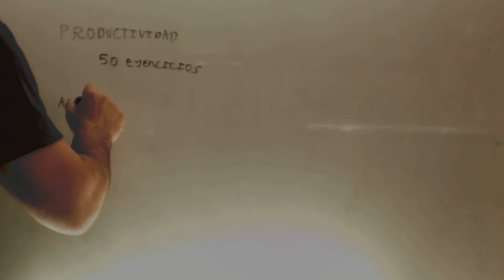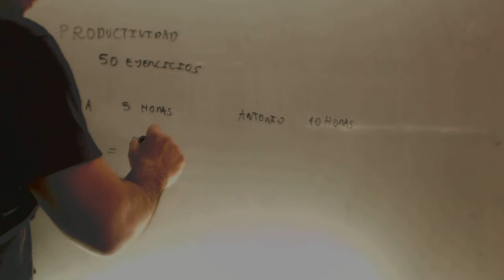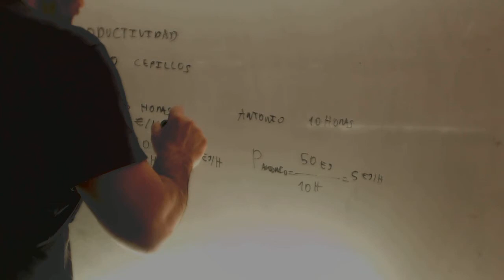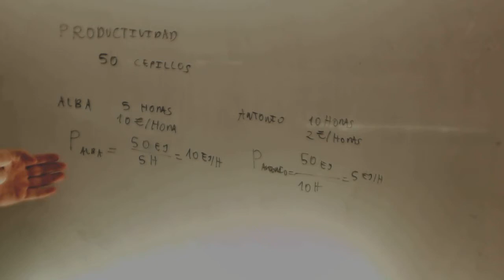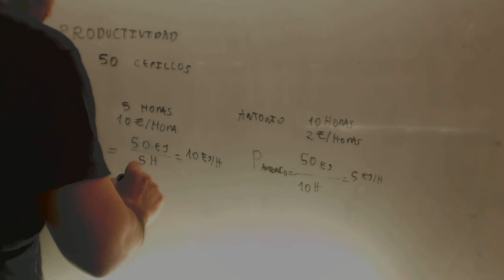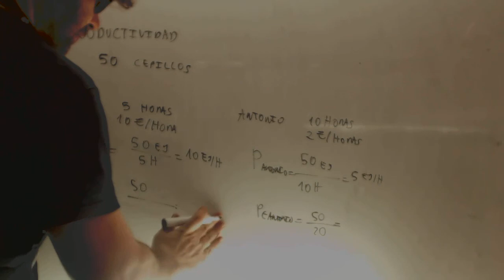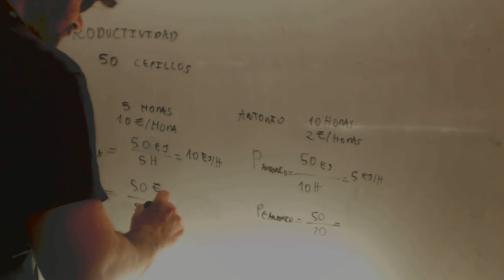Productividad Introduccion Matematicas Acceso CFGS Academia Usero Estepona